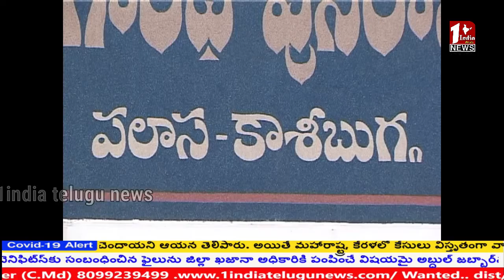వైసీపీ లోకి కొనసాగుతున్న వలసలు... కార్యకర్తలు